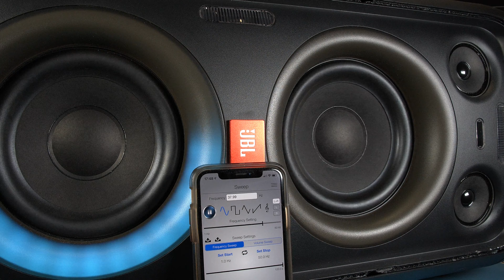JBL Partybox Low Frequency Sweep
This is a bit of a technical video on the JBL Partybox 300. Not for everybody.
Some of you may like it ... Let me know your thoughts!
Low frequency sweep from 1 to 50 Hz at 100% volume.
I think it is best to not have your volume up at 100% when you listen to this.
Not sure if your listening device can handle the low frequencies?